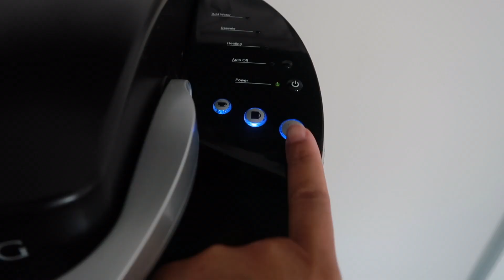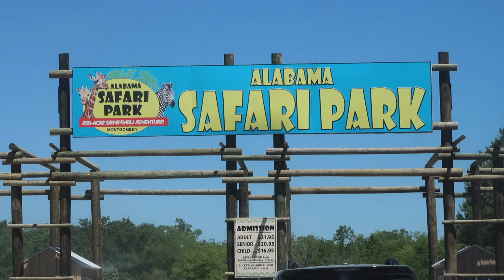Fun Or TRAGIC Times.........At the Alabama Safari Park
I thought it was a good idea to take Harlyn to the Alabama Safari Park. It was fun and she enjoyed herself, now her TiTi, not so much. lol There is one takeaway, GET THERE EARLY!!! By the time we arrived, the animals were full!